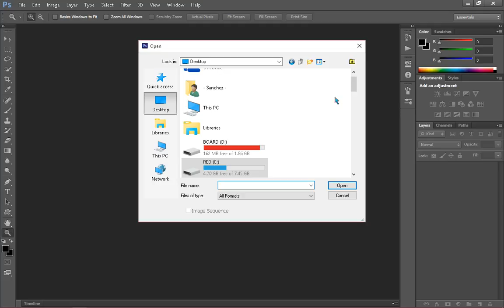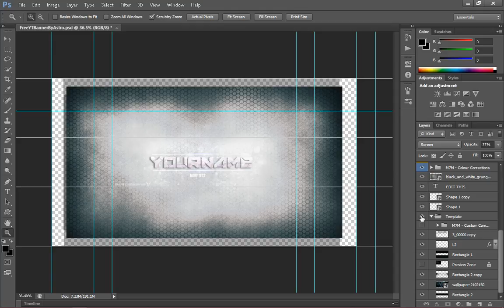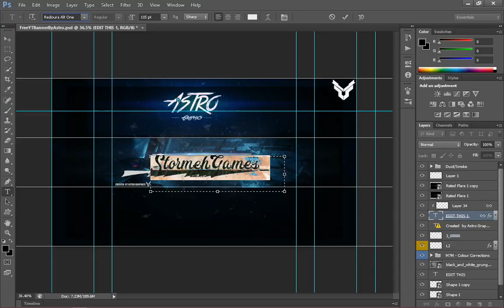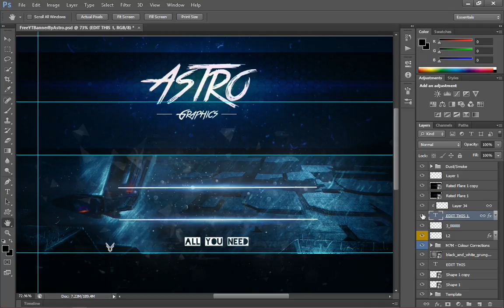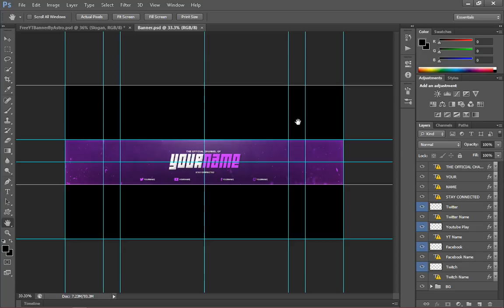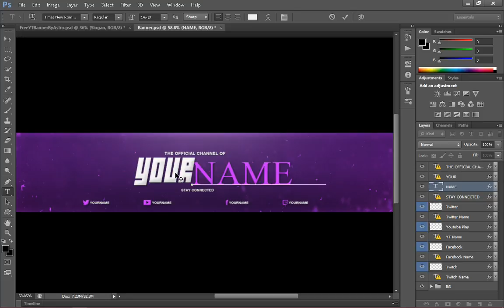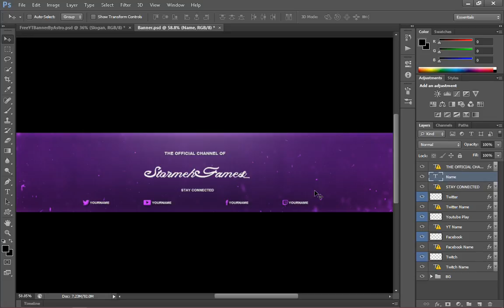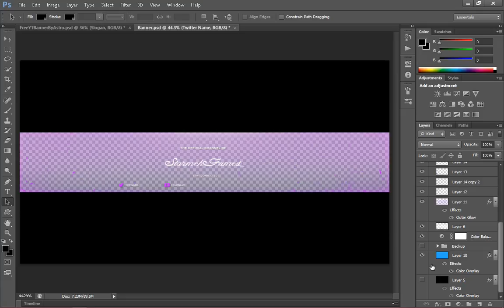FTUF | YT Banner Tutorial - Photoshop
- This video is the footage I used to create the video: How To Create A YouTube Banner With A Photoshop Template - Photoshop Tutorial - This video does kinda include a tutorial. It's the footage on how I made it, so it's about 75% tutorial, 25% footage of Photoshop... It's also free to use. For what ever reason... Comment: PhotoStorm For a free shoutout!

Can We Hit 3 Likes For Free To Use Footage/Photoshop Tutorials On This Video?!

⌚ Video Upload Schedule:
- Wednesday - (Photoshop Tutorial)
- Friday - (Free To Use Gameplays/Footage)
- Saturday - (Roblox Adventures or Steam Gameplays)
- Sunday - (Shoutout Sunday)

🎮 Gameplay: FTUF | YT Banner Tutorial - Photoshop

- If You Are Going To Use This Free To Use Gameplay, Place The Following In Your Description: